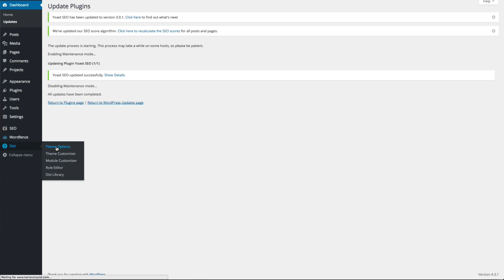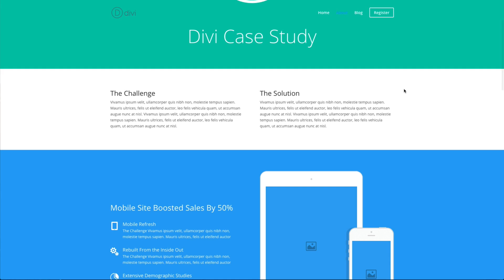Divi Quick Tip 10: How to Trigger Animations When Scrolling Both Up & Down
In this edition of Divi Quick Tip we show you how to use a small jquery script to trigger page element animations on both the up and down scroll--whereas by default they would only trigger on the down scroll.